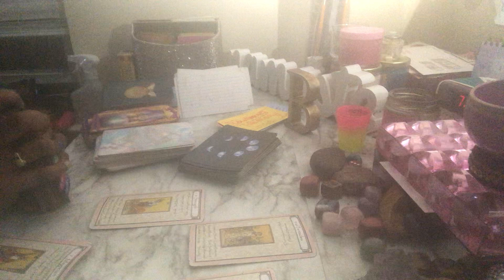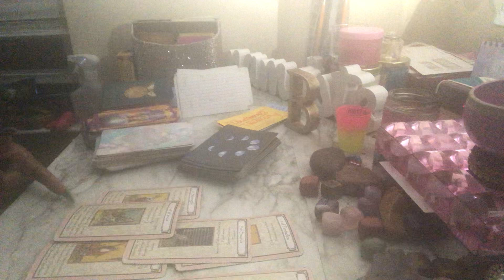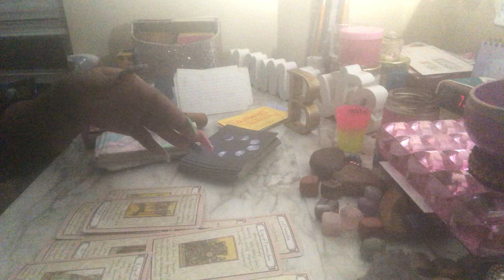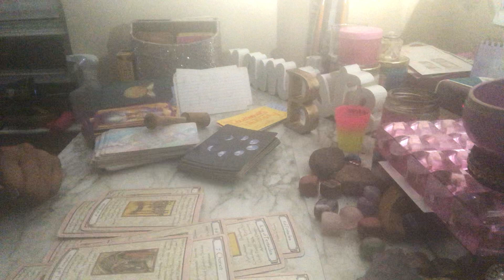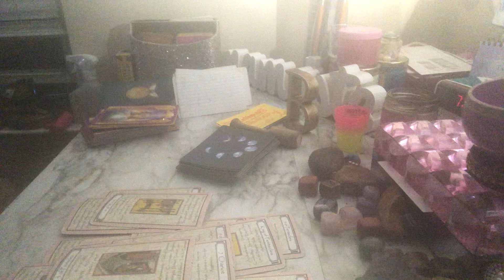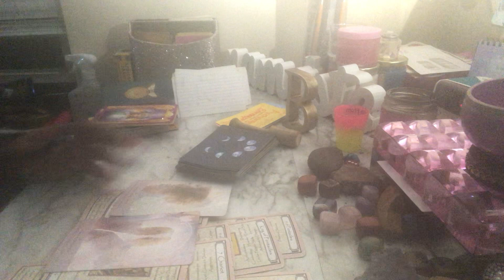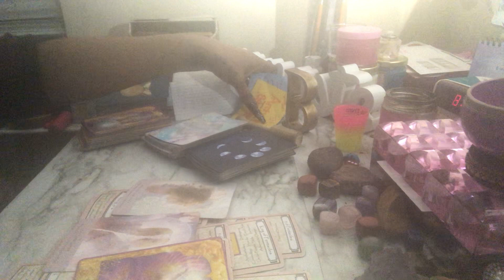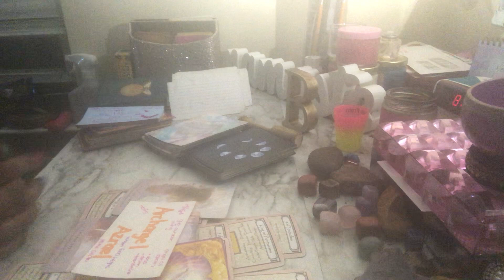🧿🛐BACK WITH A VENGEANCE 💕☮️🙏